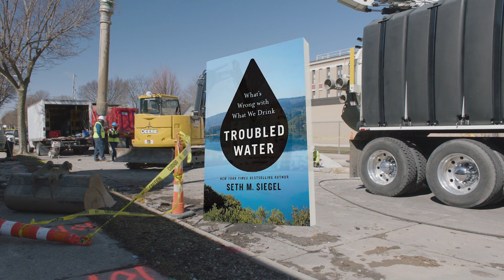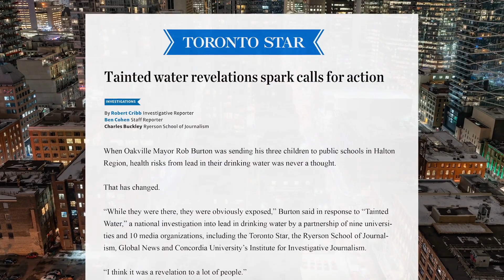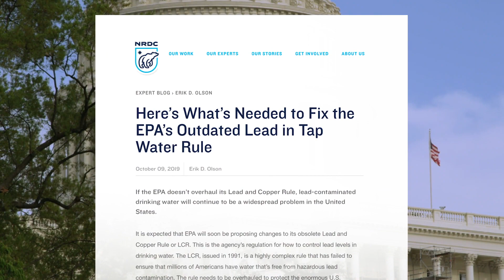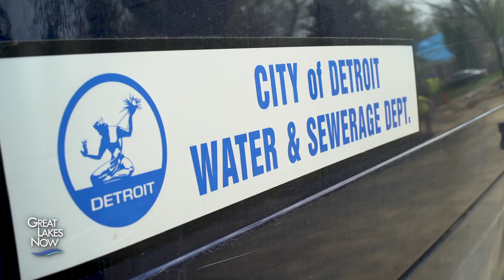The Race to Replace Lead Water Pipes - Great Lakes Now - 1025 - Segment 2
After the Flint water crisis got everyone’s attention, testing revealed alarming amounts of lead in other cities’ drinking water, coming from the lead pipes that deliver the water to millions of homes. Some communities are spending millions of dollars to get those lead pipes out of the ground, while other cities are hoping the federal government comes to their rescue.